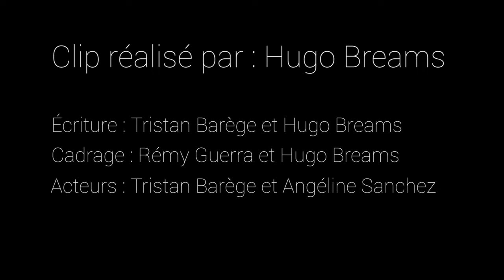ARA - AVENUE DES RÊVES (clip officiel)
Salut les compagnons de route! Aujourd'hui je vous présente un projet sur lequel je bosse depuis des mois avec Hugo Breams, j'espère que ça vous plaira! Partagez ça un max ;) Bisous!

Paroles:

Perdus, dans l'infini à la quête du bonheur
Avec des rêveries plein la tête, des songes plein le coeur
On se connaissait à peine, on était pourtant si proche
Et si rêveurs l'un et l'autre, on aurait dit deux mioches

On parlait de tout et de rien, on discutait du temps qui passe
On se retrouvait tous les jours sur cette même place
Cette avenue sur laquelle on pouvait rêver jour et nuit
Sur laquelle on se laissait porter par nos souhaits, nos envies

On naviguait sur les flots de notre imagination
Il ne nous fallait grand chose, juste quelques flacons
On s'évadait dans un autre monde, où tout étais si tendre
C'était pas très courageux, certes, mais au moins on était ensemble

Ses souvenirs de jeunesses, Ses souvenirs de tendresse
Sont encrés dans mon coeur, comme des moments d'ivresse
Comme des flashs de couleurs, comme des étincelles
Et tous ces mots doux que tu me glissaisais creux de l'oreille

Pont:
Souviens toi de cette avenue sur laquelle on a passé des heures
Des heures à rever, à songer d'un avenir meilleur
Et ou les astres s'alignaient juste en face de nous
Pour laisser se réaliser nos reves les plus fous

Cette avenue fleuris aux milles couleurs de l'été
Ou nos corps s'enlacaient, pour ne jamais s'oublier
Mais les aiguilles ont bougés,le temps à fait son oeuvre
Alors à la gloire de ces jours, faisons leur honneur

Refrain:
Alors dansons contre le gré du vent
Alors chantons meme si personne ne nous entends
Alors jouons de ces milles instruments
Alors valsons jusqu'à la fin temps

Aujourd'hui il ne reste plus que mes cris de détresse
Pour te retrouver, toi, tes lèvres et leur délicatesse
Un monde d'aspiration dont tu étais la reine
Et tu m'y avait fait roi, était-ça le chant des sirènes?

Aide moi à retrouver cette vie de bohème
Ou rien ne nous importe vraiment, tant que l'on s'aime
On voyageait par la pensée d'un continent à l'autre
Porté par nos rêves, nos envies, sans se soucier des autres

Mais plus le temps passe, plus ton image s'efface
Mon esprit m'aurait-t-il joué un tour de passe-passe
Etais-tu vraiment là sur cette avenue des rêves
Etais-ce vraiment toi à coté de moi, marchant dans ces ruelles

Et petit à petit, les souvenirs me parlent
La solitude m'a abbruti, tu n'étais qu'un idéale
Tout ce temps mes pensées me jouaient des tours, tu n'étais donc pas réelle
Mais comment dicerner le vrai du faux lorsqu'on vit autant que l'on rêve